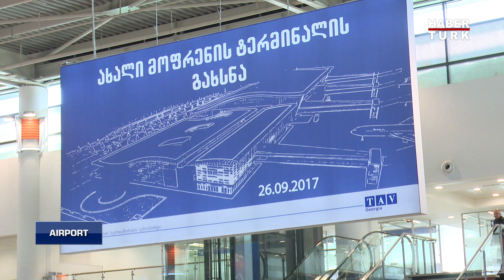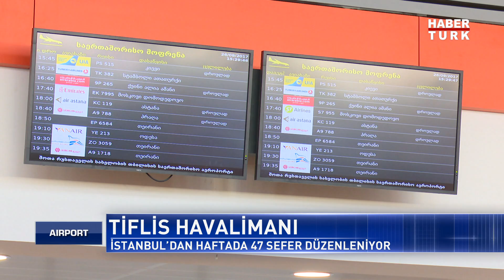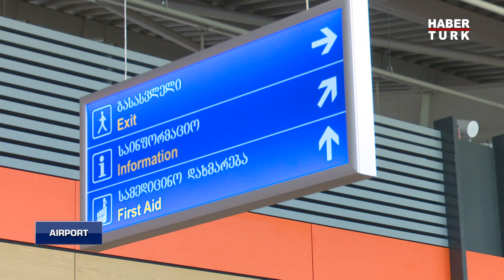TAV Tiflis'te Yeni Terminali Hizmete Açtı